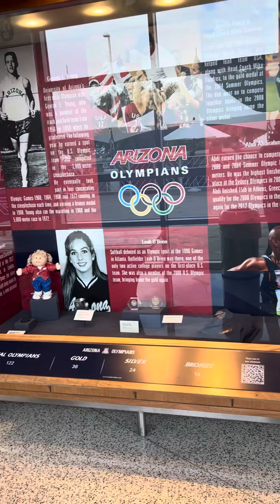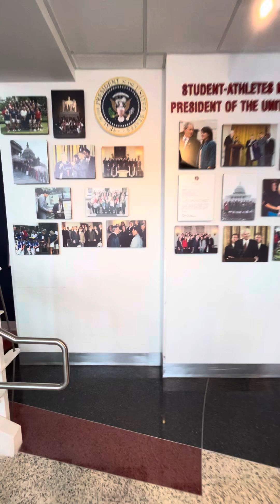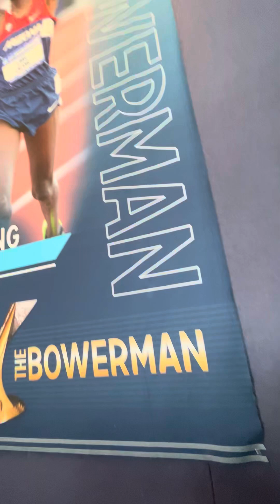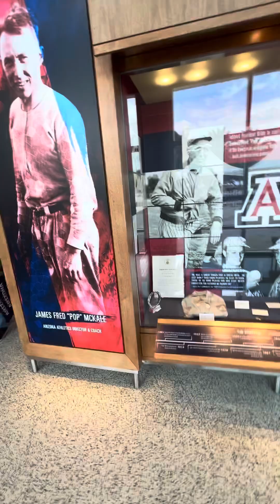Arizona Hall of Champions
Come back a self-tour in the Arizona Hall of Champions, on the University of Arizona Wildcats Campus in Tucson, Arizona.